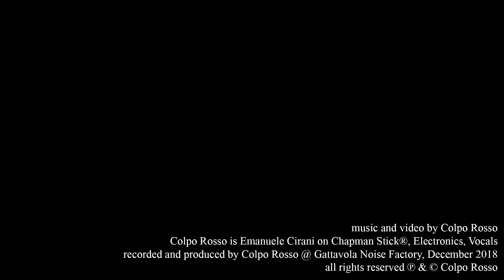Colpo Rosso - Outside is where what we look for is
Emanuele Cirani, Chapman Stick®, vocals
recorded and produced by CR @ Gattavola Noise Factory, Italy, December 2018